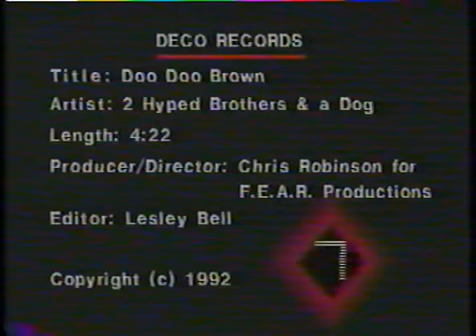Doo Doo Brown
The 2nd Doo Doo Brown video by 2 Hype Brothers and a Dog!  Also directed by Chris Robinson.